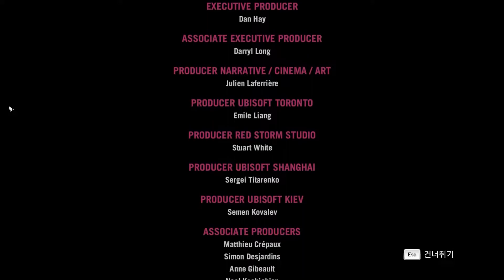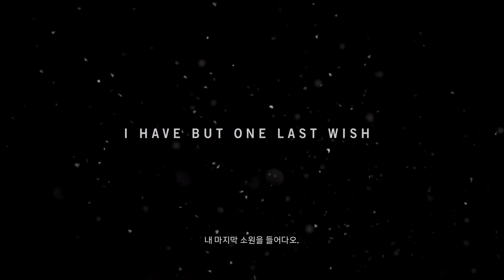[파크라이 4] #7 END 어머니의 유언에 따라 왔다가 내전의 중심에 낀 나?